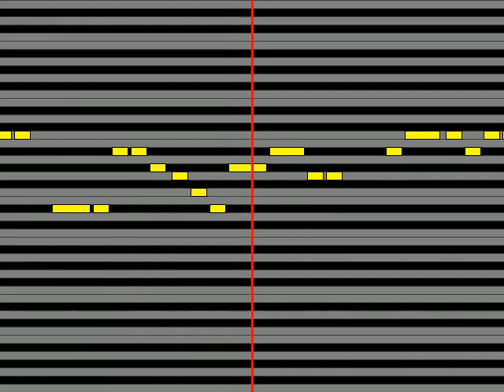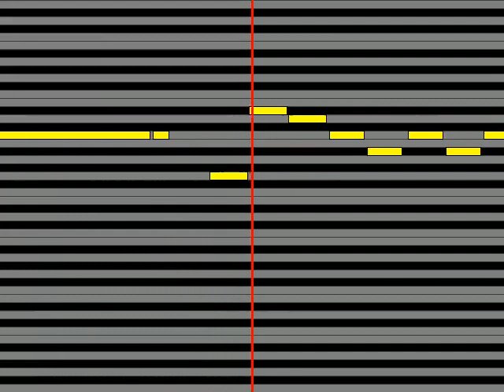【ガイドメロディ】 チームしゃちほこ 抱きしめてアンセム